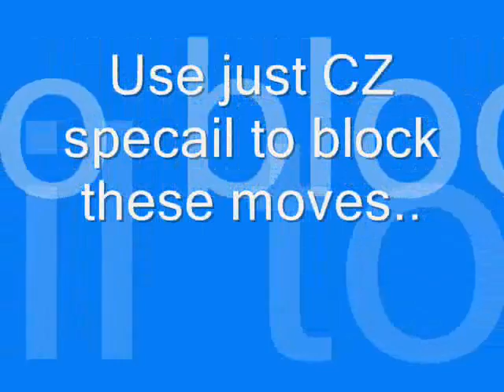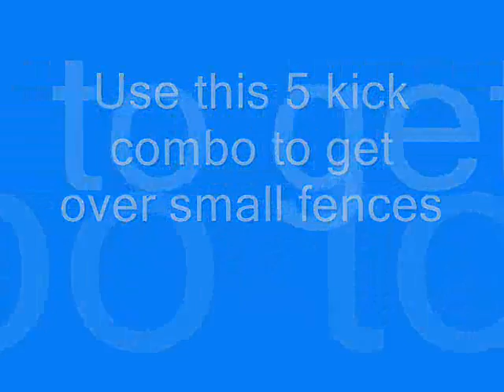Stinger Boxing 101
My ultamite guide on stinger boxing